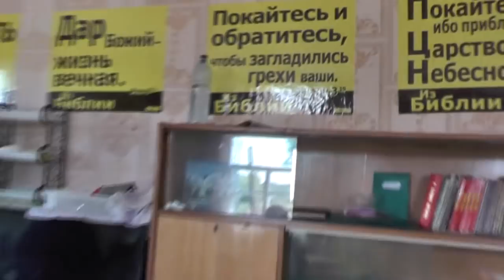Звонок на обед. Мыть руки. Чему научились за эту неделю. 17. 03. 2017